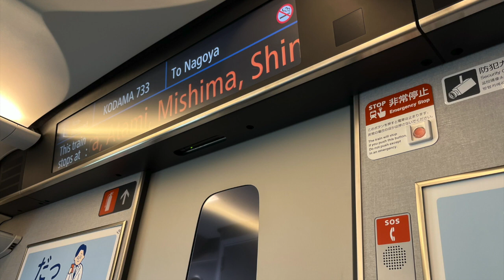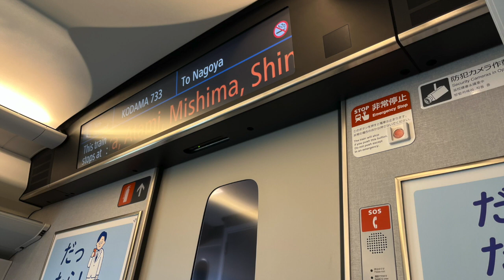東海道新幹線 N700S 自動放送 AMBITIOUS JAPAN 東京→新横浜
このチャイムと新横浜線の組み合わせがこんなに短かったとは。

中の人は収録のために乗車した今回だけしか、このチャイムと新横浜線の組み合わせは聞けませんでした。
メロディ変更の情報公開後に来る車両くる車両が全部西車って。。。